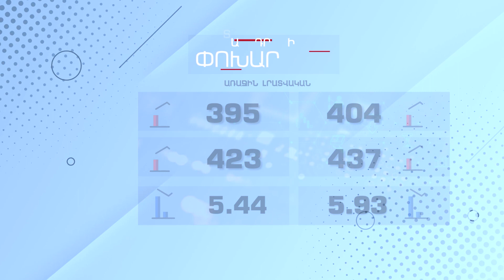Տարադրամի փոխարժեք - ՀՈՒՆՎԱՐ 18, 2023